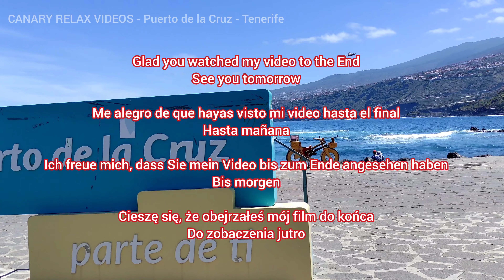TENERIFFA 🏝️ Puerto de la Cruz - Santa Úrsula 12 June 2022 Kanarische Inseln Tenerife Canary Islands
***This is the full version video with Bonus (drone flight, map, bus number, places and streets names, comments possible) for members of the new Canary Relax Videos Club
***Este es el video de la versión completa con Bonus (vuelo del dron, mapa, número de autobús, nombres de lugares y calles, comentarios posibles) para los miembros del nuevo Canary Relax Videos Club
***Dies ist das Vollversionsvideo mit Bonus (Drohnenflug, Karte, Bus, Orts- und Straßennamen, Kommentare möglich) für Mitglieder des neuen Canary Relax Videos Club
***Ceci est la vidéo en version complète avec Bonus (vol de drone, carte, numéro de bus, noms de lieux et de rues, commentaires possibles) pour les membres du nouveau Canary Relax Videos Club
***Questo è il video della versione completa con Bonus (volo del drone, mappa, numero dell'autobus, nomi di luoghi e strade, commenti possibili) per i membri del nuovo Canary Relax Videos Club
***To jest pełna wersja filmu z Bonusem (lot dronem, mapa, numer autobusu, nazwy miejsc i ulic, możliwe komentarze) dla członków nowego klubu Canary Relax Videos Club

xxxxxxx

***The club will be open in a few days. You are all invited
***El club estará abierto en unos días. Están todos invitados
***Der Club wird in wenigen Tagen eröffnet. Sie sind alle eingeladen
***Le club sera ouvert dans quelques jours. Vous êtes tous invités
***Il locale aprirà tra pochi giorni. Siete tutti invitati
***Klub będzie otwarty już za kilka dni. Wszyscy jesteście zaproszeni

xxxxxxx

***Joining the club will be easy. When everything is ready, I will publish the link
***Unirse al club será fácil. Cuando todo esté listo, publicaré el enlace
***Dem Club beizutreten wird einfach sein. Wenn alles fertig ist, werde ich den Link veröffentlichen
*** Rejoindre le club sera facile. Quand tout sera prêt, je publierai le lien
*** Entrare a far parte del club sarà facile. Quando tutto sarà pronto, pubblicherò il link
***Dołączenie do klubu będzie łatwe. Gdy wszystko będzie gotowe, opublikuję link

xxxxxxx

***I want to show you 1000 + 1 beautiful places and things in all the Canary Islands
***Quiero mostrarte 1000 + 1 lugares y cosas hermosas en todas las Islas Canarias
***Ich möchte Ihnen 1000 + 1 schöne Orte und Dinge auf allen Kanarischen Inseln zeigen
***Je veux vous montrer 1000 + 1 beaux endroits et choses dans toutes les îles Canaries
*** Voglio mostrarti 1000 + 1 bei posti e cose in tutte le Isole Canarie
***Chcę Wam pokazać 1000+1 pięknych miejsc i rzeczy na wszystkich Wyspach Kanaryjskich

xxxxxxx

***After the opening of the club, nice but much shorter and limited versions (without Bonus) of full videos will be publicly available for non-club members
***Después de la apertura del club, estarán disponibles públicamente versiones agradables pero mucho más cortas y limitadas (sin Bonus) de videos completos para los no miembros del club
 ***Nach der Eröffnung des Clubs werden schöne, aber viel kürzere und eingeschränkte Versionen (ohne Bonus) von vollständigen Videos für Nicht-Club-Mitglieder öffentlich zugänglich sein
***Après l'ouverture du club, des versions agréables mais beaucoup plus courtes et limitées (sans bonus) des vidéos complètes seront accessibles au public pour les non-membres du club
***Dopo l'apertura del club, versioni simpatiche ma molto più brevi e limitate (senza bonus) di video completi saranno pubblicamente disponibili per i membri non del club
***Po otwarciu klubu ładne, ale znacznie krótsze i limitowane wersje (bez Bonusu) pełnych filmów będą publicznie dostępne dla członków spoza klubu